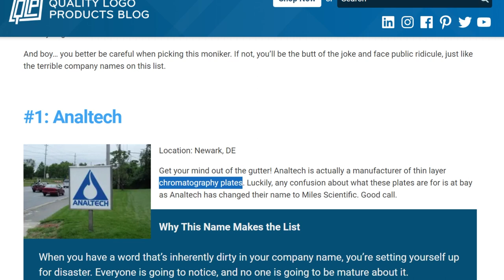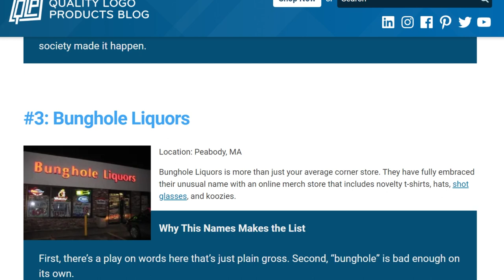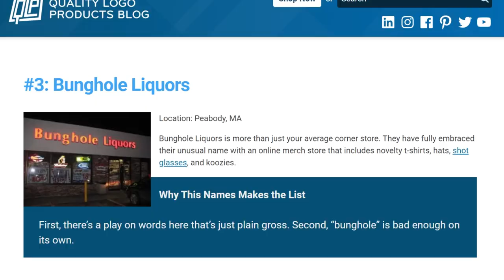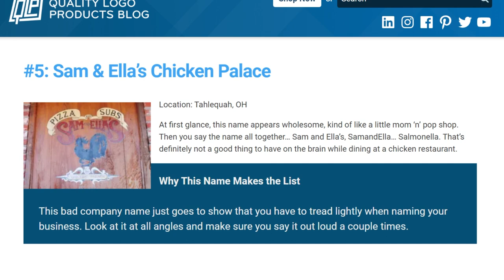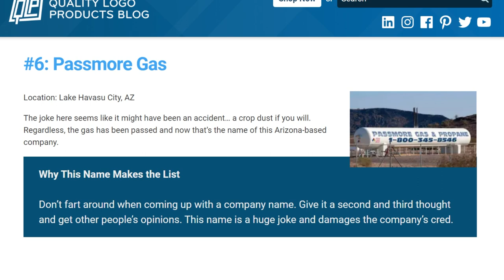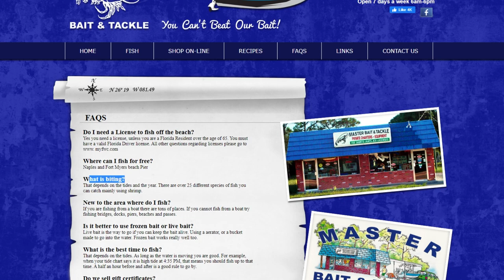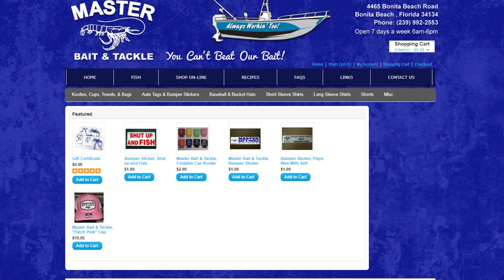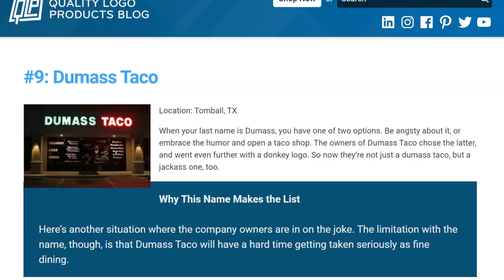Why Would You Name Your Business One of These Worst Business Names? | FPH Clips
What's the worst thing you could possibly name your business? The grossest? The dumbest? What about names like Analtech? Morning Wood Company? How about Bunghole Liquors? These businesses are either REALLY smart, or INCREDIBLY stupid.